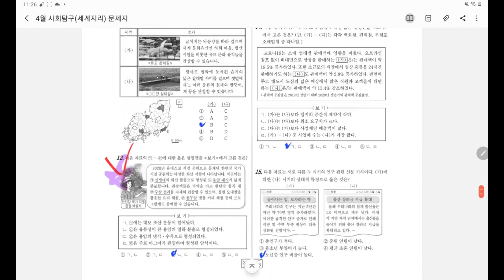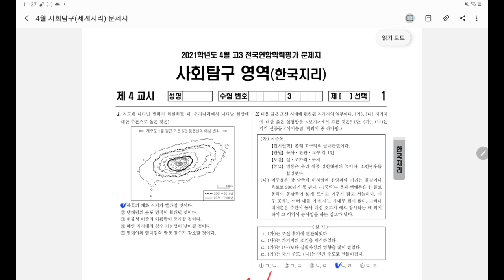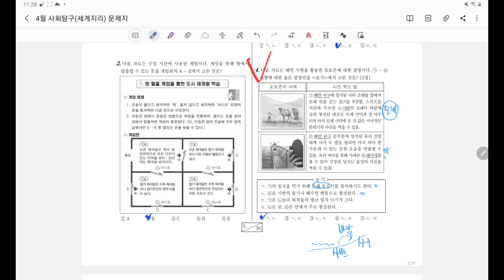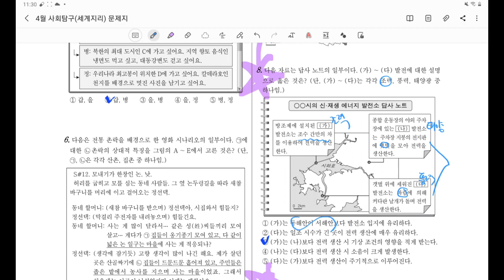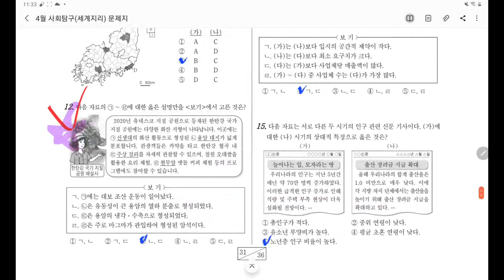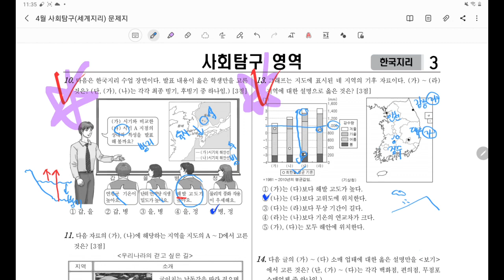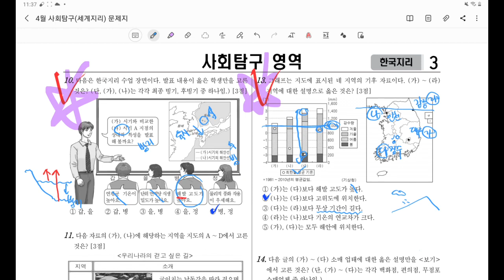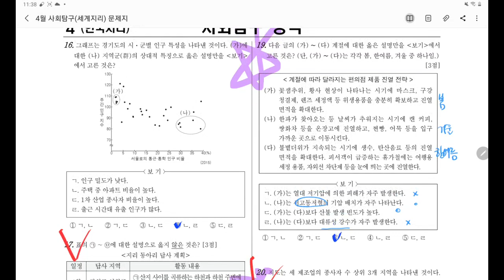[대성마이맥] 사회 전성오 - 2021년 고3 4월 학평 한국지리 주요문항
전성오 지리 - 2021년 고3 4월 학평 한국지리 주요문항(with 손글씨 해설)